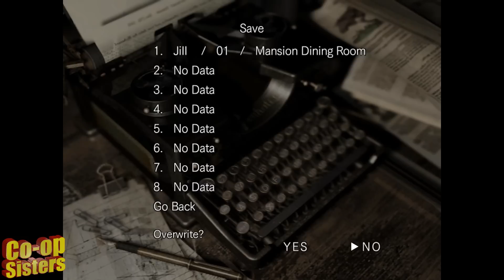Resident Evil HD #3 - WHERE's BARRY - Co-op Sisters [HORROR GAMEPLAY] M17x r4 Geforce GTX 780M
Co-op Sisters are at it again in the Third Part
I have let them loose on Resident Evil, Co-op Style.
Thank you to everyone who has subbscribed, shared, liked and commented;
it really dose motivate us to produce more creative gameplay videos.
--Co-op Sisters

If anyone wants to recommend a game for the co-op sister to play,
leave the title in the comment box below.

Thank you to all our subscibers we really appreciate all your comments and support :)

Why not check out a cool forum-
"Project Penguin II - Youtubing Community"